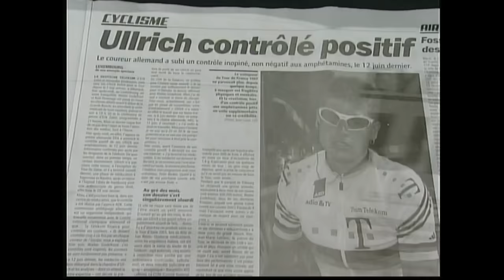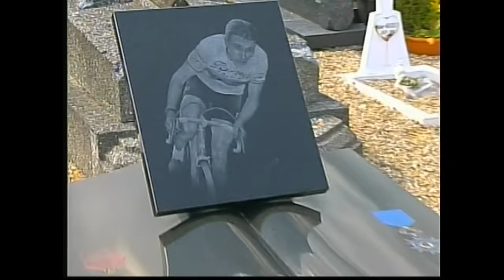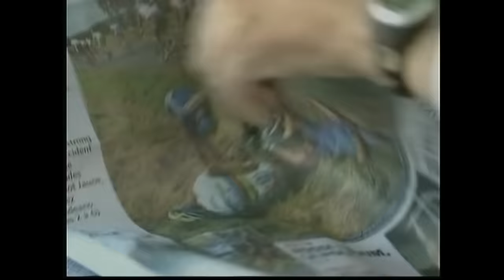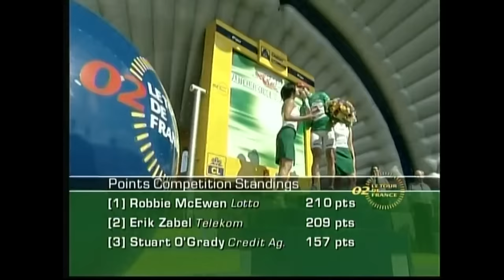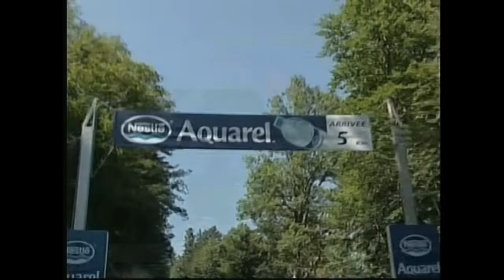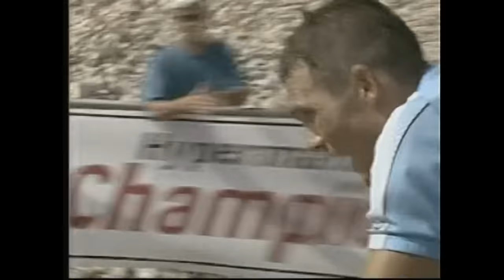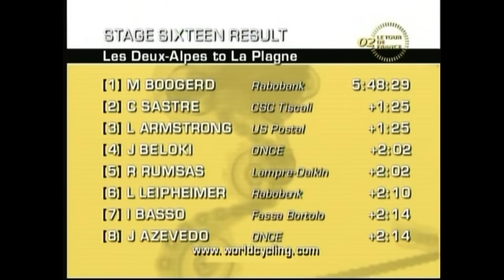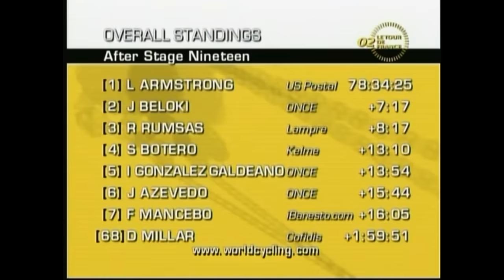2002 Tour de France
2002 edition of Tour de France